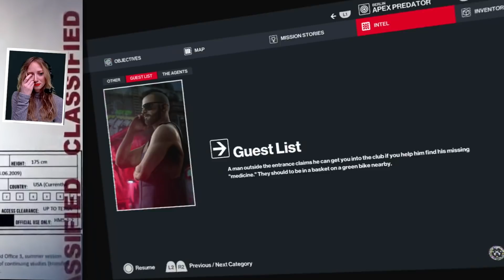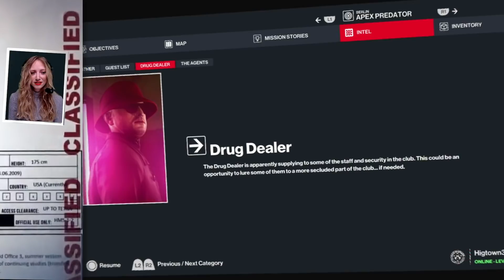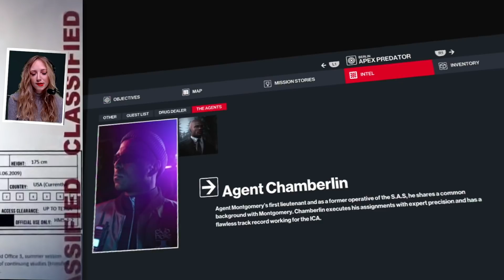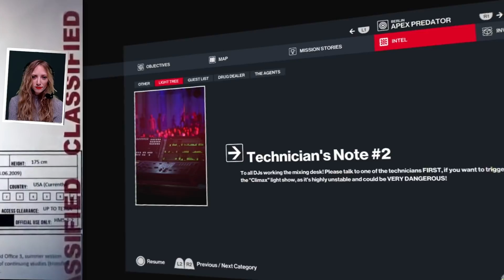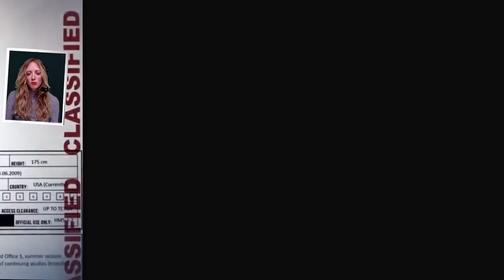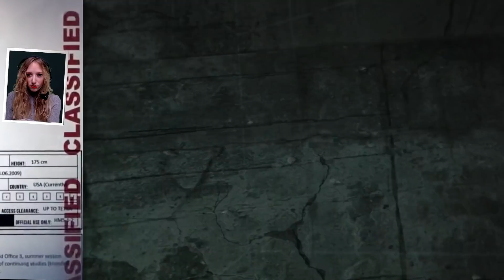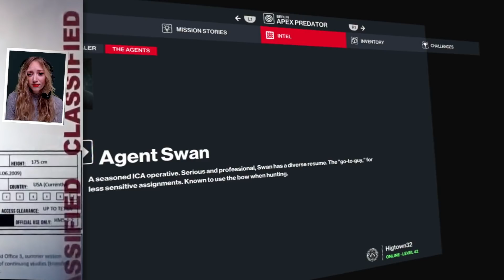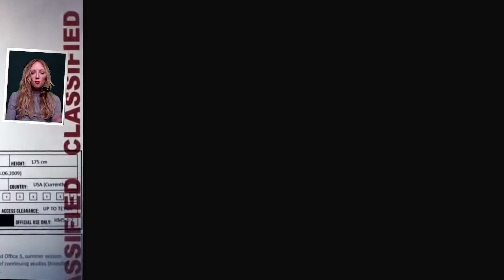Hitman VR Gameplay - The Hitman Handler Challenge: Part 3 Berlin! - Ian's VR Corner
After the chaos they caused in Dartmoor, Agent 32 aka Ian Higton and Agent Aoife Wilson have been disavowed by the ICA and now, on the run and hunted they decide to take cover in a huge Berlin nightclub. Can agent Wilson steer Agent 32 successfully through a gauntlet of hostile agents or will the desire to take some "medicine" and go dancing cause yet another cascade of catastrophe? Find out in The Hitman Handler Challenge: Part 3 Berlin in this week's Ian's VR Corner as the team plays Hitman 3 VR gameplay!